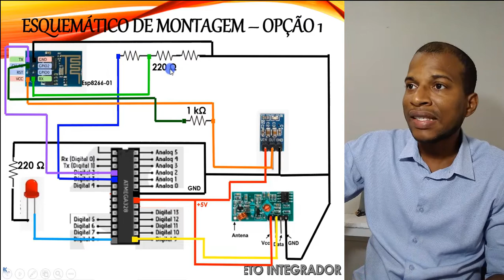Cuidado com os diferentes níves de tensão entre os módulos!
Na computação embarcada existem diferentes níveis de tensão entre os módulos, que se você colocar para funcionar diferente da tensão nominal ou o seu módulo não funciona, ou podes danificá-lo. Para não acontecer nenhuma das duas situações, você precisa converter os níveis de tensão para possibilitar a comunicação.